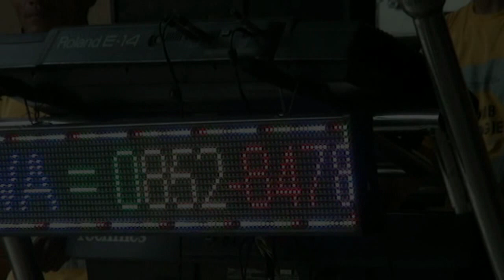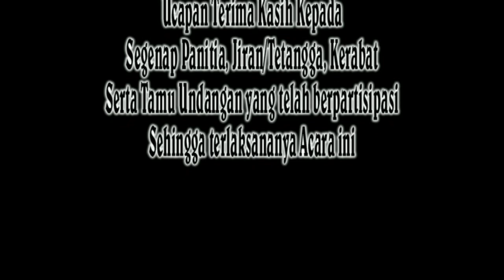THE WEDDING : MIRANDA & MUSLIM Keluarga Besar Bpk. ALEK CENDRA DS.PAUH-RAWAS ILIR(MURATARA)